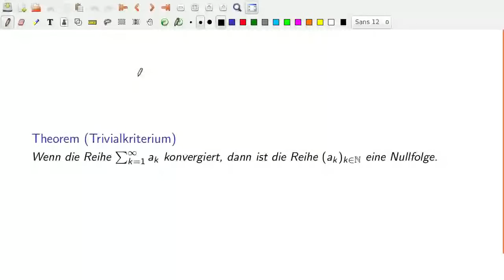Trivialkriterium, Nullfolgenkriterium bzw. Divergenzkriterium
== Quelle ==

== Lizenz ==